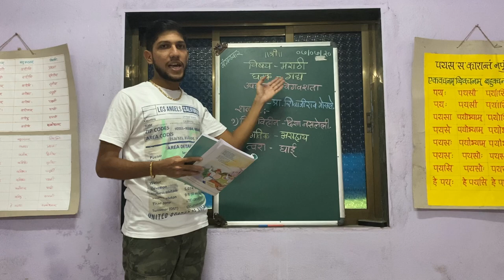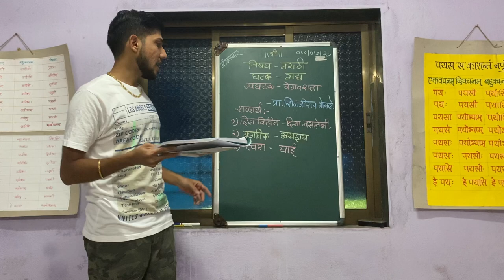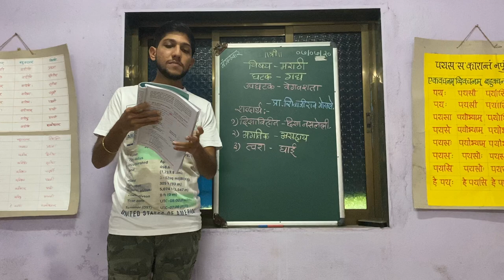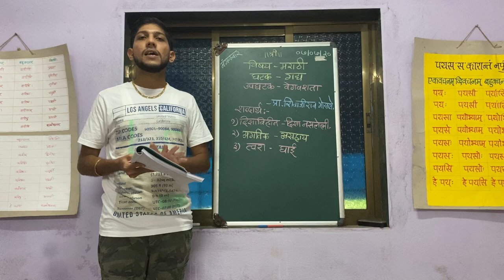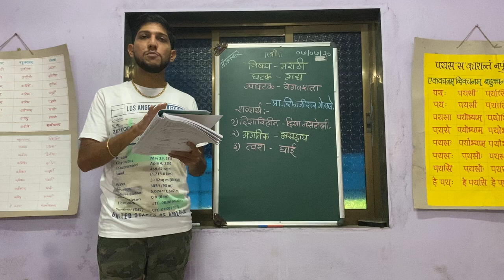12th (HSC) Marathi Lesson 1 - Part 1 महाराष्ट्र एचएससी बोर्ड बारावी , पहिला धडा - वेगवशता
12th Maharashtra Board Yuvak Bharati Lesson 1 (2020)

महाराष्ट्र एचएससी बोर्ड  बारावी , पहिला धडा - वेगवशता